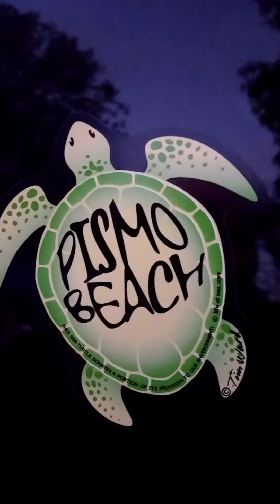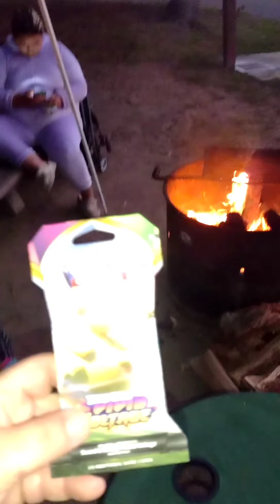family camping trip vlog#1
spending time with the family trying to create a family vlog vacation style not perfect just trying.